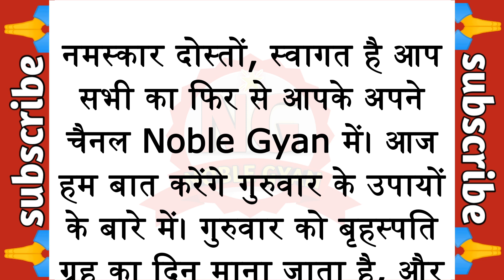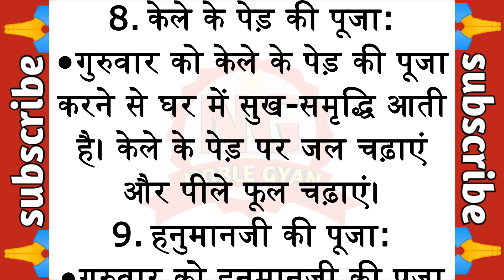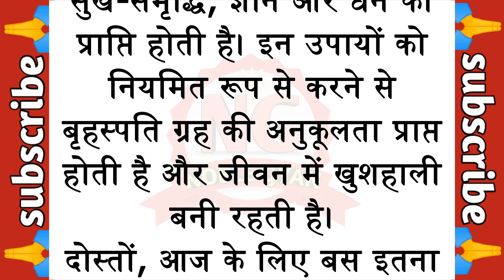Guruwar Ke Upay: गुरुवार के दिन करें ये खास उपाय, धन की जीवन में कभी नहीं होगी कमी l Astrology/Vastu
vastu
vastu shastra
vastu for home
vastu tips
top 10 vastu tips for home
daily vastu tips
vastu knowledge
vastu tips for success
vastu plants for home
feng shui vastu tips for home
vastu painting for home
vastu colours for home
benefits of south facing home
vastu tips for positive energy in home
vastu tips short video

नोट :-
(यहां दी गई जानकारियां धार्मिक आस्था और लोक मान्यताओं पर आधारित हैं, इसका कोई भी वैज्ञानिक प्रमाण नहीं है. इसे सामान्य जनरुचि को ध्यान में रखकर यहां प्रस्तुत किया गया है l इस वीडियो में बताई गई सभी जानकारियां इंटरनेट पर आधारित है किसी भी जानकारी के अमल में लाने से पहले विशेषज्ञों की सलाह लें।)